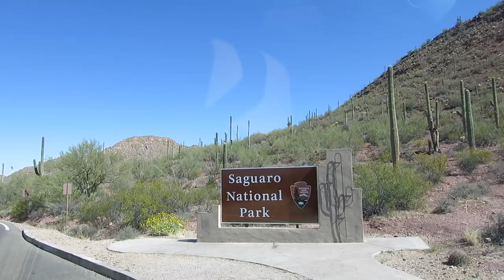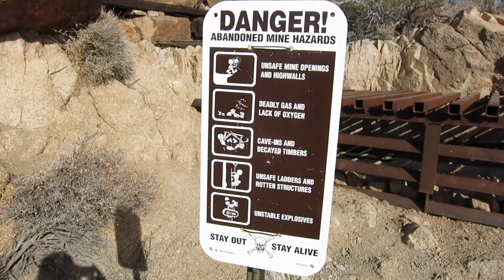Vanlife | White Sands, Saguaro, Joshua Tree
We head to White Sands National Monument in New Mexico and then to Saguaro National Park and then to Joshua Tree National Park.